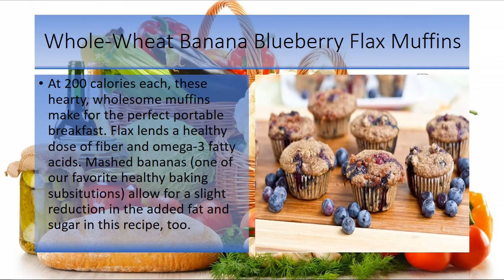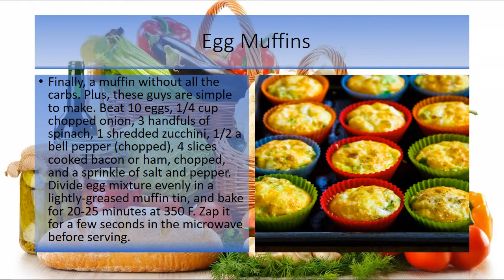BEST 5 healthy breakfast foods that we eat in morning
advice.By this point, I think the Greatist team believes quinoa makes anything better. So, muffins? It’s a no brainer. Try these strawberry quinoa muffins for an easily-packed snack or breakfast (or after lunch treat).This one’s perfect to try out as fall sets in. In your favorite small Tupperware container (with a reliable lid!), top plain Greek yogurt with canned pumpkin puree and a handful of granola, then sprinkle with cinnamon. The best part? Pumpkin is a bonafide superfood rich in beta carotene, which is essential for eye health.At 200 calories each, these hearty, wholesome muffins make for the perfect portable breakfast. Flax lends a healthy dose of fiber and omega-3 fatty acids. Mashed bananas (one of our favorite healthy baking subsitutions) allow for a slight reduction in the added fat and sugar in this recipe, too.Finally, a muffin without all the carbs. Plus, these guys are simple to make. Beat 10 eggs, 1/4 cup chopped onion, 3 handfuls of spinach, 1 shredded zucchini, 1/2 a bell pepper (chopped), 4 slices cooked bacon or ham, chopped, and a sprinkle of salt and pepper. Divide egg mixture evenly in a lightly-greased muffin tin, and bake for 20-25 minutes at 350 F. Zap it for a few seconds in the microwave before serving.Here's a healthier take on the classic lemon-poppy seed muffin. Fiber-rich oat flour is paired with vanilla protein powder for a healthy, filling base. Yogurt lends moisture and some fat, and applesauce makes a great substitute for sugar. Vanilla extract, lemon zest, and (of course) make up the rest of the fresh flavor. The best part? One bar comes in at about 54 calories and six grams of protein—much better than any muffin we've seen on the shelves lately. Looking for more? Check out what health's top experts eat for breakfast.